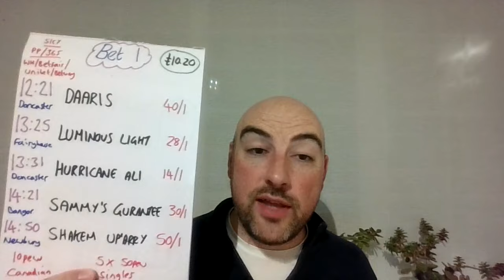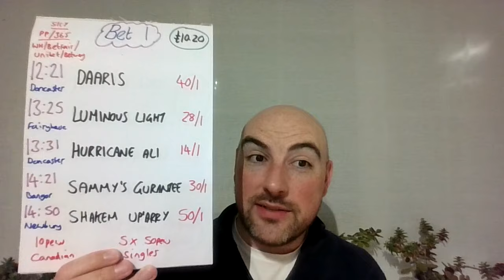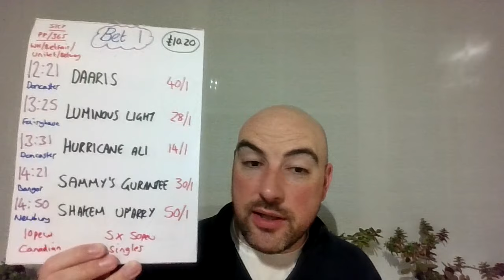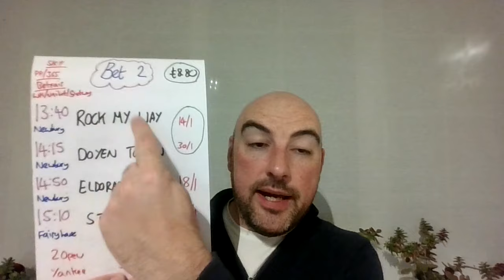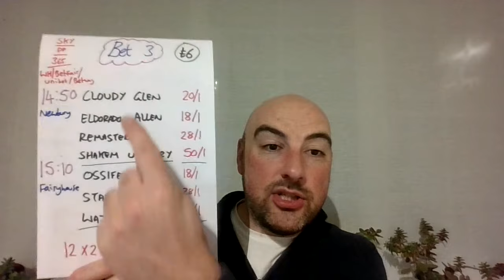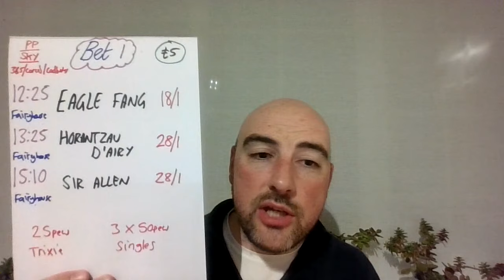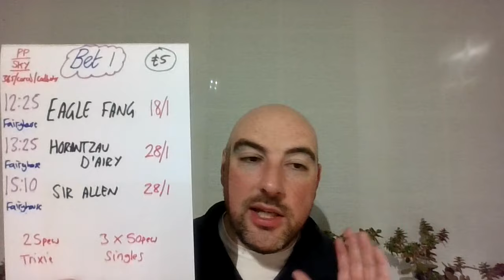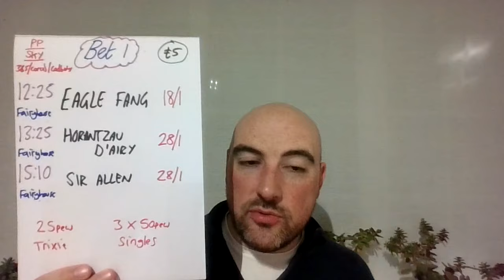Sunday 3rd December 2023 - FREE Horse racing tips - Fairyhouse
Today's staking plan is £5 across 1 bet
There are 3 selections in total, across 3 races

Results from the previous video, 2nd December 2023:
Bet: £25
Return: £84.30

(Next scheduled channel meet up, will be on the 26th January 2024 at Dundalk racecourse).

Total Horse Racing Statistics for all of 2023 (up until 2nd of December):
(Historical monthly breakdown below)
Bet - £4,676.60
Return - £5,547.71

Total for December so far (up until 2nd of December):
Bet: £45
Return: £115.69

Total Horse Racing Statistics, since the channel started:
January 9th 2022 - December 2nd 2023
Bet - £10,801.20
Return - £13,887.77

Horse racing tips are provided on 4 regular days a week:
(Wednesday, Thursday, Friday & Saturday)
On the other 3 days of the week, short videos will be uploaded, by exception.
I occasionally will leave selections on non-video days, in the comments of the previous video.

Usually, the majority of bets are advised to be placed through Sky bet, as they are the bookmaker usually offering the most each-way places for Horse racing bets, which best suit the style of bets I place
The expected ‘average’ days stake for the channel is £20, but it will vary between £2-£40, depending on the volume and quality of the racing.

Update 06/09/23 - All channel stats are now recorded based on at least 3 major bookies offering the price at the time of video upload and at least 3 major bookies paying the place terms at the time of the race.
(Previously everything was recorded through a real Skybet account, this made channel profits hard to achieve for anyone using alternative bookies, the update hopefully ensures most can match the channel results and many can exceed them)

Bet: £200
Return: £323.30

Bet: £200
Return: £233.04

Total Channel Statistics for 2022 - All Sports (Started on 10th January 2022):
Bet: £6514.60
Return: £8609.96

January 2022:
Bet: £425
Return: £489.79

February 2022:
Bet: £598
Return: £770.98

March 2022:
Bet: £591
Return: £712.94

April 2022:
Bet: £544
Return: £607.12

May 2022:
Bet: £602
Return: £576.68

June 2022:
Bet: £616
Return: £580.40

July 2022:
Bet: £704
Return: £1283.45

August 2022:
Bet: £590
Return: £583.59

September 2022:
Bet: £451.30
Return: £895.46

October 2022:
Bet: £531
Return: £872.21

November 2022:
Bet: £409.30
Return: £296.12

December 2022:
Bet: £447
Return: £941.16